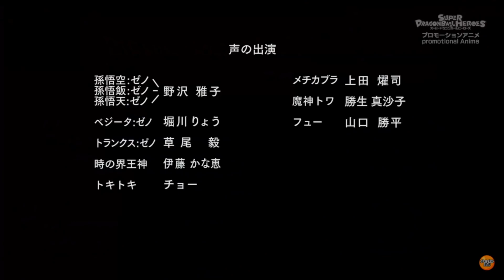Super Dragon Ball Heroes Full Episode 32 - Vegito vs Demon king Fuu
⌚TIMESTAMPS⌚
0:00 intro
1:00 video